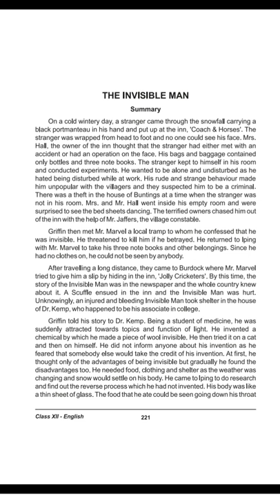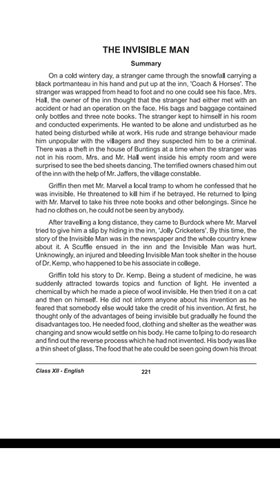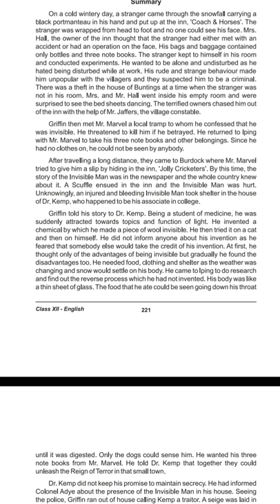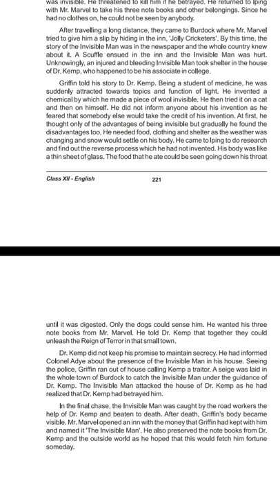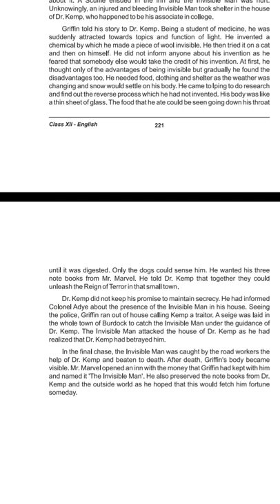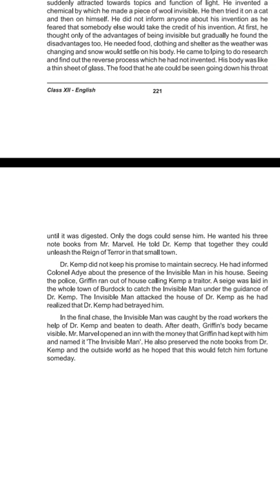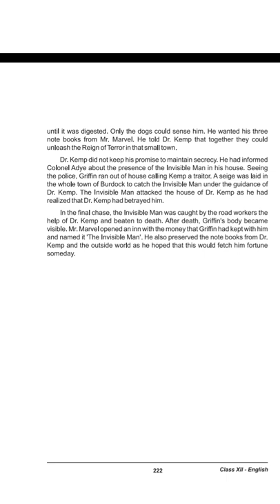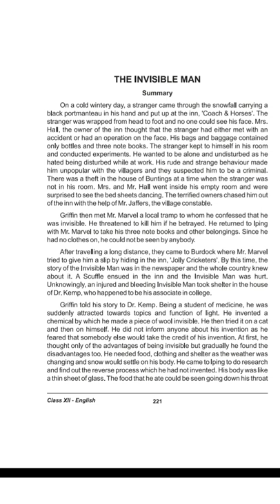The Invisible Man by H.G Wells | class 12 novel | summary | explaination in hindi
Hey guysss!!
This is the explanation of summary of the novel :The Invisible Man
sorry video is not that clear.. and i have not edited it.. because i dont have enough time😞... but i hope this will help you for sure😊❤

keep supporting❤❤